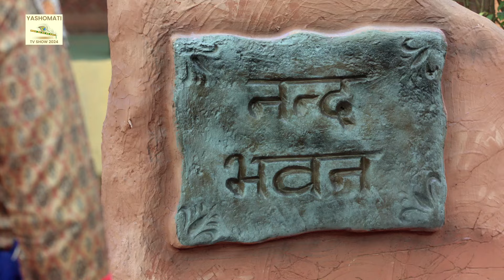कैसा लगा यशोमती मैया को अपना नया घर | Yashomati Maiya Ke Nandlala Ep 86 | Yashomati TV Show 2025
★  Synopsis -
On the journey from Gokul to Vrindavan, Kanha raises everyone's spirits with his endearing words. Kansa is happy to hear that Kanha and the villagers had to leave Gokul. Kanha tells Poorna that Kansa was one of the reasons for them to leave Gokul. The villagers are pleasantly surprised to see that everything is exactly the same in Vrindavan. Yashoda is elated to find everything in her house exactly as it was in Gokul.

Kansa is going through a tough time health-wise after being in Tapasya for more than three years now. He is still determined to achieve his ultimate goal and attain superpowers for it. On the other hand, Nanda feels Krishna should go out more and play with his friends and understand the world beyond the house. He talks to Yashoda about it. Will she agree to let Krishna go out and play ?

★  Casting -
➤ Trisha Sarda as Grown Up Krishna - Kanha
➤ Arya as Baby Kanha - Krishna
➤ Neha Sargam as Yashoda
➤ Rahul Sharma as Nanda
➤ Hitanshu Jinsi as Bhagwan Vishnu